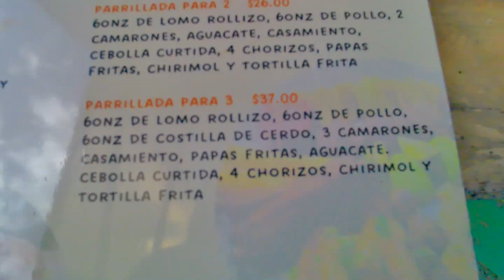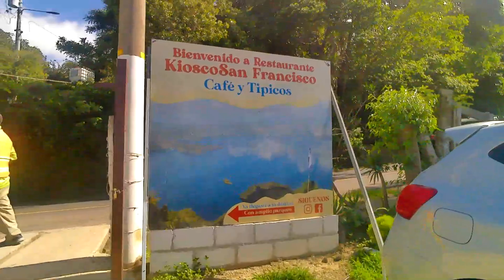Kiosko San Francisco en la Ruta Panoramica Video Vlog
Hey hola chicos, despues de unas semana esta ves vengo con un nuevo video,  dejenme contarles que esta ves fui a visitar un restaurante que se encuenta en la Ruta Panoramica y estamos hablando del Restaurante Kiosko San Francisco un lugar en donde puedes disfrutar de la naturaleza y de la vista del Lago de Ilopango y el Volcan de San Salavador y el Chinchontepec, aparte puedes disfrutar de un menu variado junto con las bebidas, asi que te invito a que visites este lugar